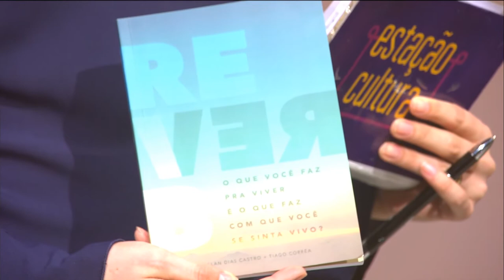ESTAÇÃO CULTURA 28/11/18